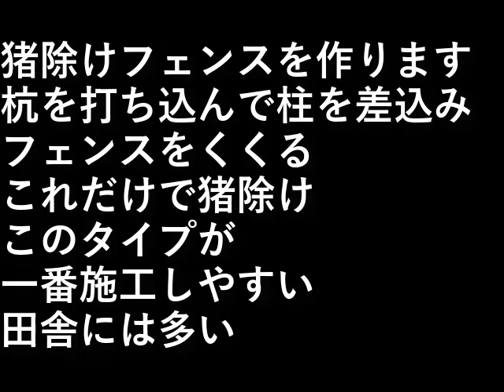猪除けフェンス作り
猪除けフェンスを作ります。

杭を打ち込んで柱を差込みフェンスをくくる。
これだけで猪除け。

このタイプが一番施工しやすい。
田舎には多い。

設備屋の適当田舎暮らし